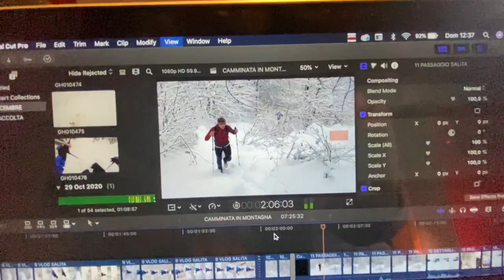BUFERA di NEVE dietro CASA ❄️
Ciao raga, in questo nuovo video vi porto in una tipica giornata di allenamento a Dicembre, quindi... Camminata in salita nella neve e divertimento puro!
Buona visione ;)

00:00 Intro
00:40 Partenza
02:31 Salita
03:50 Rifugio Soglio
04:50 Monte Soglio
05:20 Discesa
06:50 Fine

La MUSICA in questo video:
Creedence Clearwater Revival - I Heard It Through The Grapevine
Emotional Cinematic Piano Background Music For Videos & Presentations
The Weeknd Type Beat x 6lack Type Beat - "See The Lights" (Prod. LCS x Jurrivh)